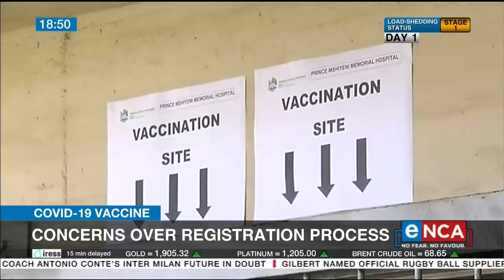COVID-19 Vaccine | Concerns over registration process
Many people are complaining that they're not able to register to receive their covid-19 vaccine. Reports of glitches in the Electronic Vaccination Data System have been the main cause. eNCA's Heidi Giokos is following this story. Courtesy